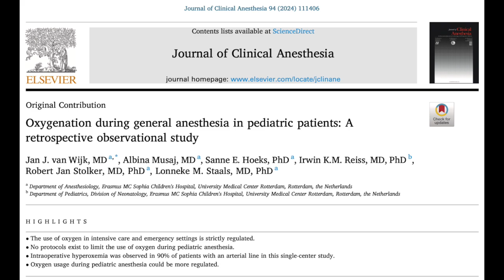JCA Interview July 2024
The Journal of Clinical Anesthesia highlights a special article from each issue in its podcast series. Watch the July 2024 Podcast.

Title
Oxygenation during general anesthesia in pediatric patients: A retrospective observational study

Authors
Jan J. van Wijk, MD; Albina Musaj, MD; Sanne E. Hoeks, PhD; Irwin K.M. Reiss, MD, PhD; Robert Jan Stolker, MD, PhD; Lonneke M. Staals, MD, PhD;

Interviewer
Dr. Julian Roessler